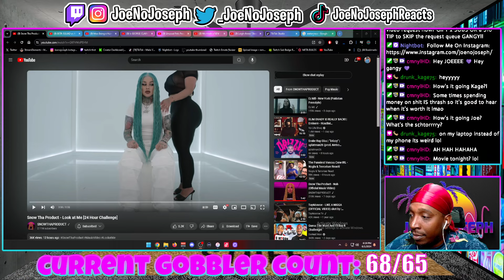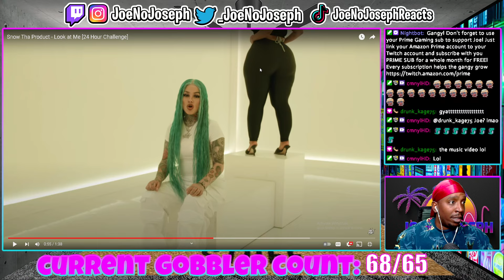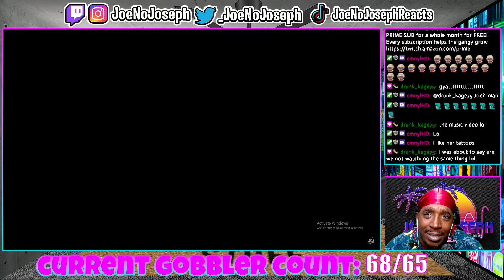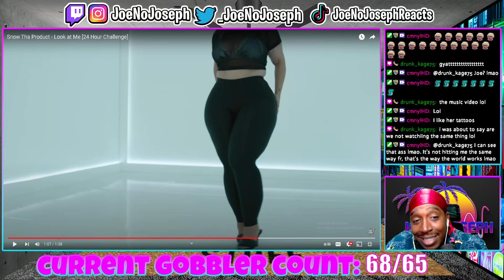Reaction To Snow Tha Product - Look at Me [24 Hour Challenge]